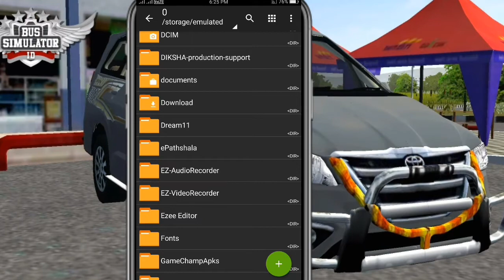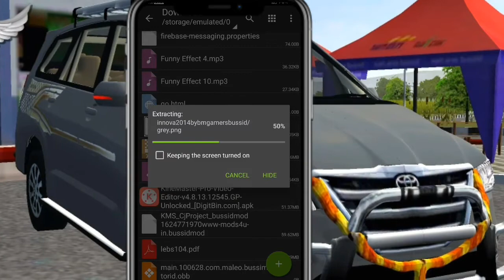NEW CAR MOD TOYOTA INNOVA 2014 CAR | MOD FOR BUSSID |DOWNLOAD IN KANNADA| Sangan Crazy Driving Games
In These Video We Introducing a New Style Car mod of TOYOTA INNOVA 2014 CAR Mod for Bus Simulator Indonesia | Bussid Mod download in kannada & Enjoy the Game😄

✳️100% Working✳️

Credits : BMGAMERS BUSSID

☑️Steps to Download Bussid Mods :👇👇

- Download Mods
- Download ZArchiver App
- Open Download Folder in ZArchiver App
- Search Mod in Download Folder
- Extract Mod
- Open Game & Import the Mod
- Now mod is ready to Play▶️

🔶More About This Game :

- Indonesian Buses
- Cool and fun honks
- “Om Telolet Om!” (Uncle, honk your horn, uncle!
- High quality and detailed 3D graphics
- No obstructive ads while ♦️♦️♦️